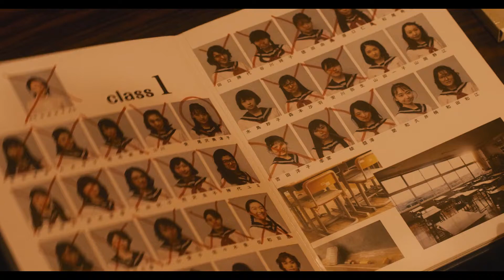The Forest of Love (2019) Trailer [Dir. Sion Sono] - Japanese Cinema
A trailer for the Forest of Love (2019). Synopsis:
"A small group of student filmmakers and a shy young girl with strict parents are simultaneously manipulated, seduced and abused by an older man. They follow his bidding, even when murder is involved. "